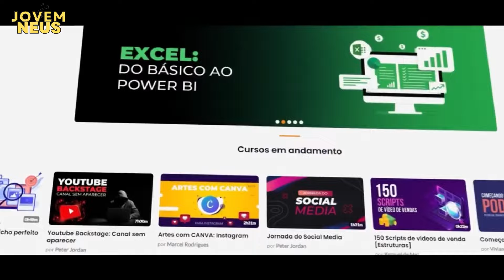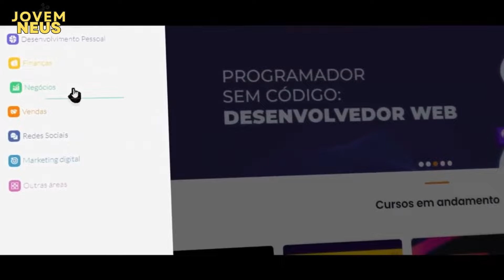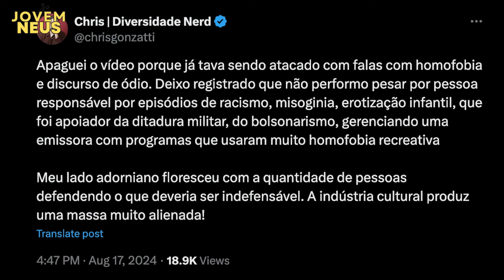URGENTE - ESQUERDA COMEMORA M0RT& DE SILVIO SANTOS ENQUANTO AMIGOS PRESTAM HOMENAGENS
Enquanto amigos e comunicadores de todo país prestam homenagens ao grande Rei Silvio Santos, ativistas da esquerda comemoram a morte e debocham do ocorrido.

Garanta já a sua vaga com condições especiais! Acesse o link e saiba mais: